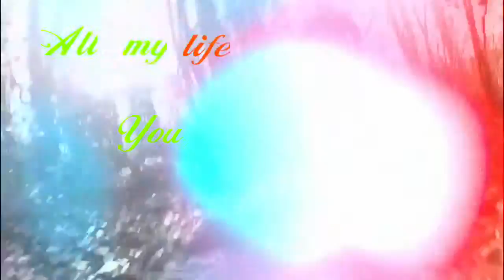Animal MEP Part 5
I find this adorable! And I have a good use for some of my GoPro footage!